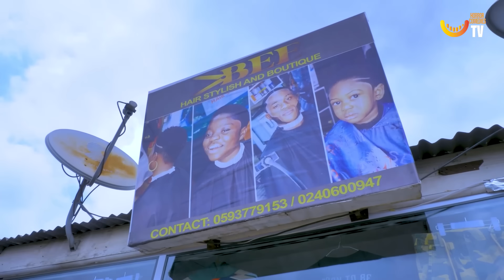😂 FATHER ANKRAH THE MOST WANTED MAN FINALLY FOUND CHILLING 🙆🙆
HORROR COMEDIES TV COMEDY 2023